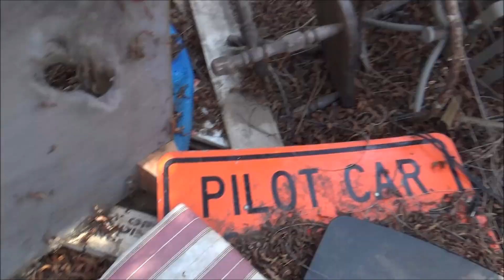Lil Complete Clout - Switching Lanes (PTSD) (Official Video)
Switching Lanes (PTSD) by Lil Complete Clout
produced by i$mael jam

directed by: lil cc
cinematography by: diskjockey allgood

A Death in the Inland Empire coming soon!

trigger warnings: suicide